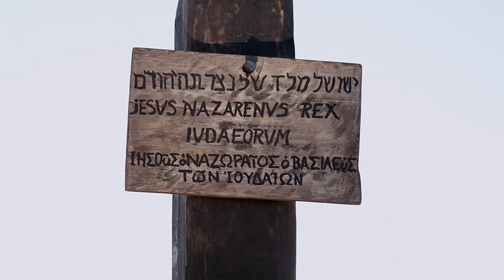Muinane | San Lucas | Luke 23:26-43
2009 Wycliffe Bible Translators